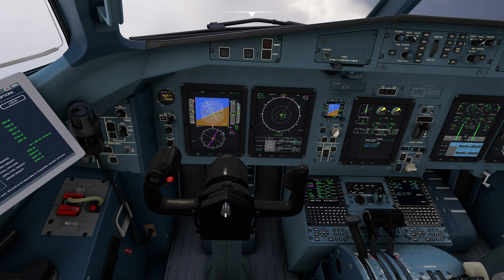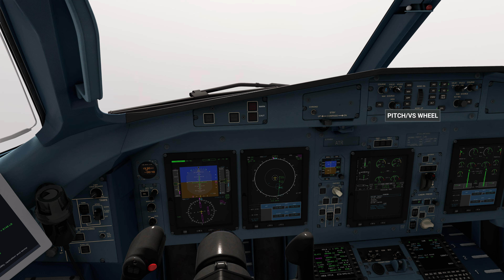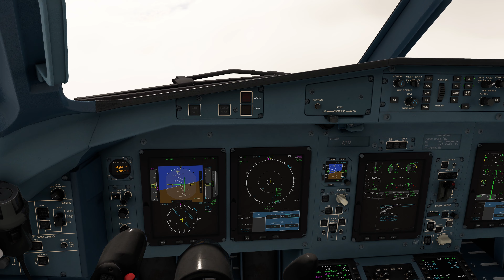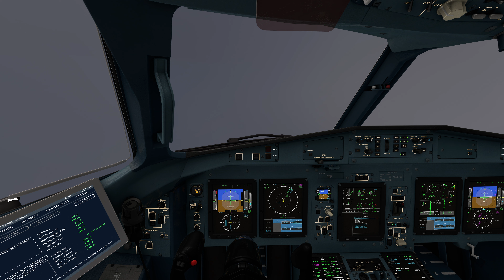MSFS Full Flight from Edinburgh to Belfast (EGPH-EGAC) BATC 4K ATR72-600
It was a very wet departure from Edinburgh Airport to a murky looking Belfast City George Best Airport, thankfully it was much clearer below 2000ft. I had a gusty crosswind to deal with but made a decent landing. I was fully established on the ILS but the plane wasn't descending on the glideslope so I disconnected the autopilot to handfly it in.

Specs

MSI RTX3080ti
32gb DDR4 3600mhz

Add ons

Flight Recorder